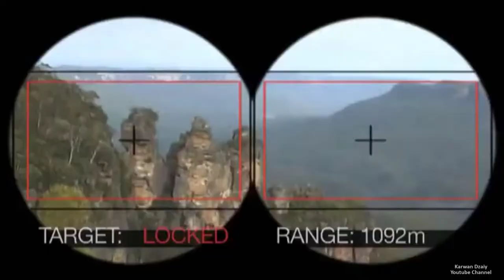Faraidun Hawleri - Lem Gare_Clip | فه‌ره‌یدون هه‌ولێری - لێم گه‌رێ